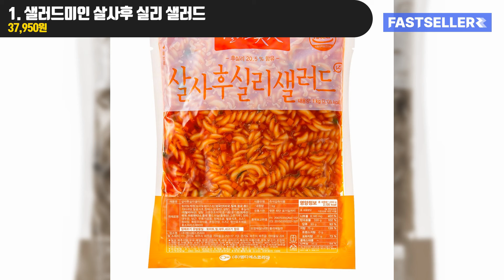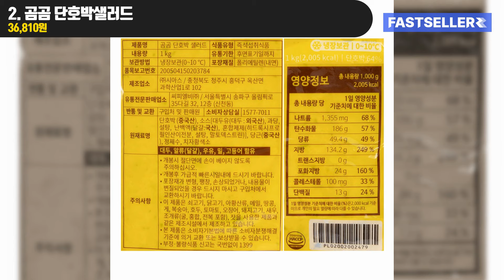대용량 가성비 샐러드 인간사료 샐러드 후기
00:00 대용량 가성비 샐러드 인간사료 샐러드 후기

00:05 BEST 1. 샐러드미인 살사후 실리 샐러드
🔥특가 : 37,950원

00:42 BEST 2. 곰곰 단호박샐러드
🔥특가 : 36,810원